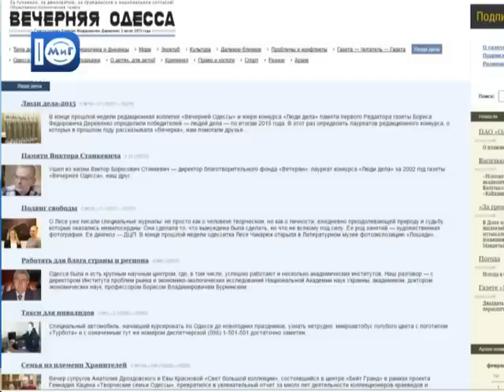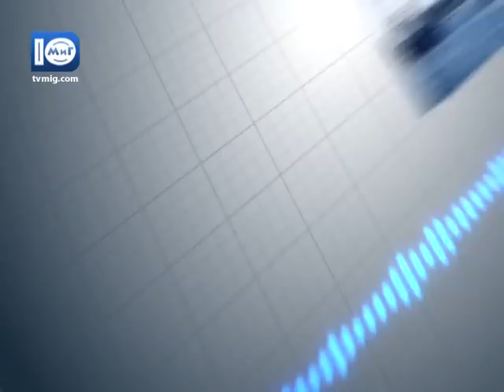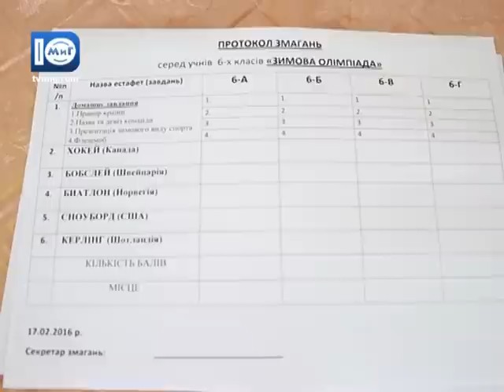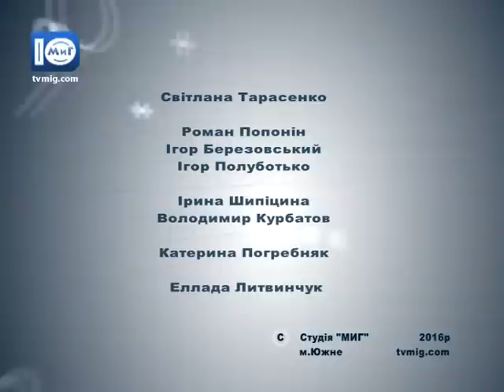Южненські новини від 17.02.2016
У випуску:

- Як зробити місто безпечнішим, розмірковують представники силових структур та міські посадовці.

- Начальник адміністрації морського торговельного порту "Южний" став лауреатом конкурсу "Люди справи".
-Тривають юнацькі Олімпійські ігри у Норвегії. У ЗОШ № 1 пройшли змагання в підтримку української збірної.